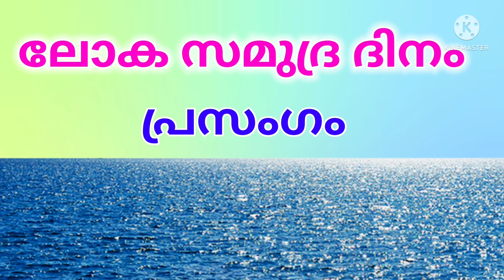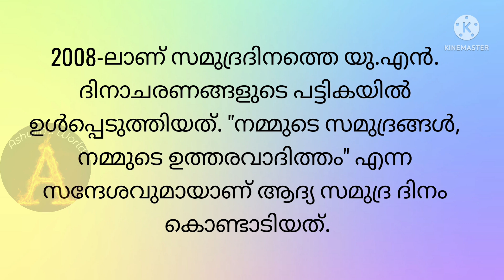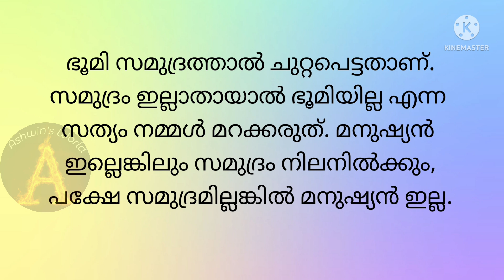ലോക സമുദ്ര ദിനം 2022 പ്രസംഗം loka samudra dinam prasangam malayalam! Ashwin's World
loka samudra dinam kurippu
loka samudra dinam prasangam
ലോക സമുദ്ര ദിനം കുറിപ്പ്
ലോക സമുദ്ര ദിനം 2022
World Oceans Day speech in malayalam
World Oceans Day 2022